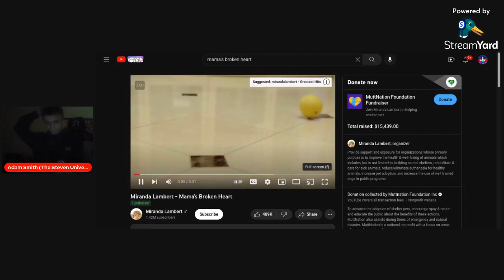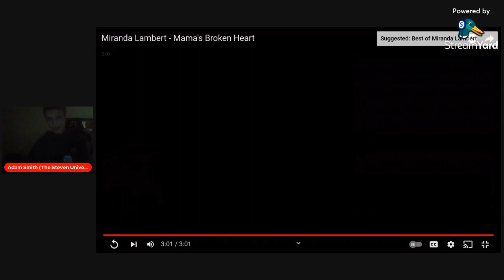Reacting To Mama's Broken Heart Official Music Video